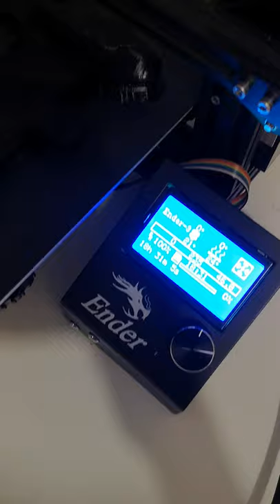3D printed Nintendo Switch grip